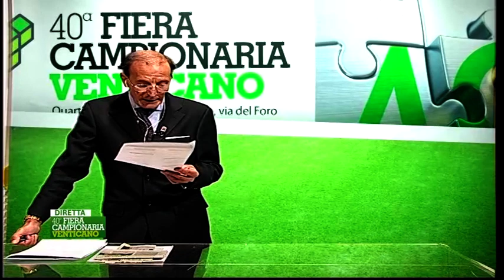Fiera Campionaria Venticano - 2017 - Taglio del Nastro 21 aprile 2017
In diretta Tv il taglio del nastro della Fiera Campionaria di Venticano